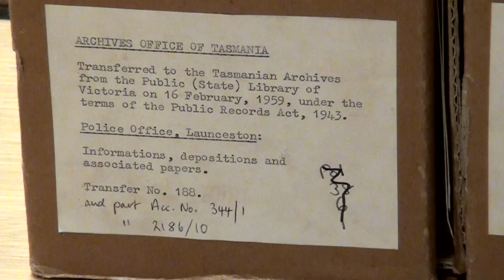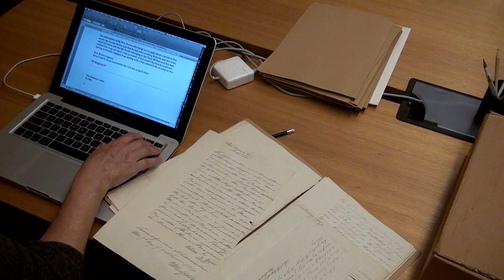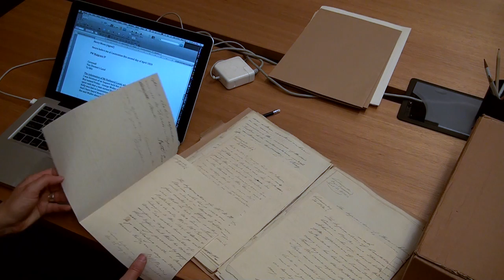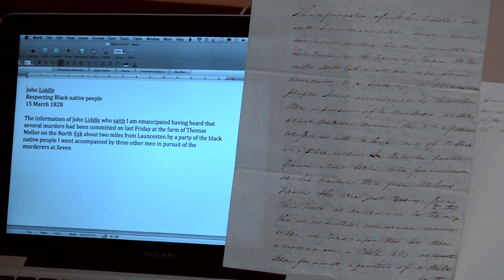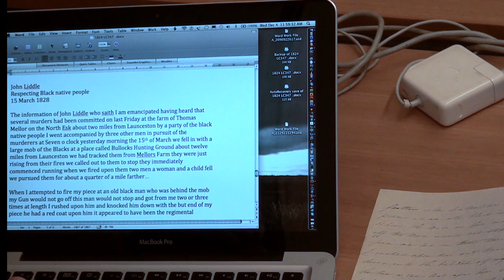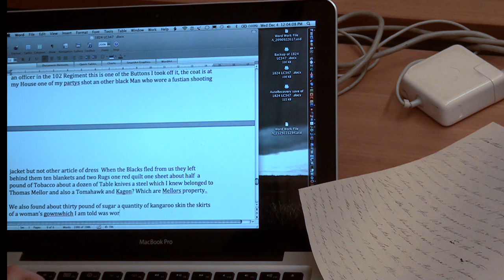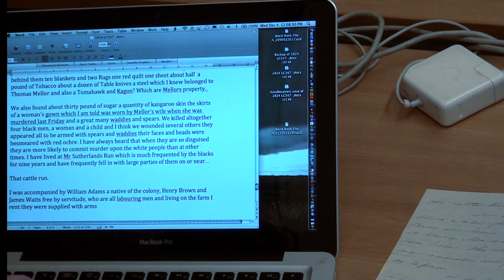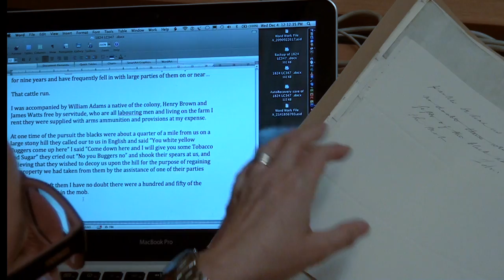TAHO LC347 (2013) (short film in art installation by Julie Gough)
Julie Gough
TAHO LC347, 2013
HDMI video, H264, 16:9, 31:53 min, colour, sound
edited by Jemma Rea
Projected as part of an art installation that included joined suspended Tasmanian Bennett Wallaby skins and sheep skins

* To choose your optimum viewing resolution click on either: the cog (settings) option beneath the screen  - or -  the 3 vertical dots on the top right of screen (iphone/ipad) ** 1080HD is recommended.

Artist statement:
TAHO LC347  is a video projection and installation about Archival archaeology. The name refers to the boxes of loose leafed uncatalogued police magistrate reports (LC347) from Northern Tasmania held in the TAHO Tasmanian Archives and Heritage Office in Hobart. These records date from the early 1820s and stories involving Aboriginal people and the Aboriginal community’s sealer/sailor ancestors are embedded throughout. A Tasmanian wallaby fur ‘fenceline’ represents the difficult access to these histories – that are practically hidden in archives and require insider knowledge to know what to ask for, where and how to look for them. Accessing these records in a ‘quiet space’, the archival reading room environment, couldn’t contrast more with the original places and times unfolding as I type, and the often extreme violence with which the events I am documenting in the work took place.

Exhibited in:
The Z Factor, Plimsoll Gallery, Tasmanian College of the Arts, University of Tasmania, Hunter Street, Hobart, Dec 13 to Jan 31 2013 (Group exhibition)